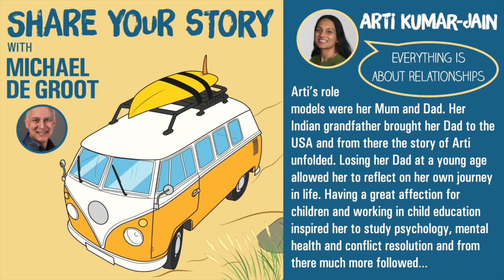Arti Kumar-Jain - Diya Holistic Life Care | Share Your Story Podcast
Arti Kumar-Jain, Executive Director, is passionate in providing quality care and accessibility through the lifespan. She has over twenty years of experience in the education and mental health settings.

Arti also is the Founding Director of Love & Light 4 Kidz LLC which provides parent, child, family coaching through contract services and support. Arti is a Certified Health Coach, Certified Holistic Cancer Coach, Certified Professional Coach, Death Doula, Master Reiki Teacher and Holistic Health Practitioner. She also is a Children’s Yoga and Mindfulness Teacher and facilitates workshops with inclusion of guided relaxation and ways to build positivity in one’s work environment.

Arti believes in collaboration in partnerships and is currently the Transformative Education Coordinator for Pause Inc. located in Boston, Massachusetts. As a strategic alliance partner, the Founder and CEO of Pause Inc. Dahria Williams-Fernandes and Arti believe in education and advocacy to make shifts and change in individual, family, community, and global ways. Arti is also a Reiki Ambassador with the Reiki Healing Foundation and attributes much of the vision behind Diya to this organization. Arti as a Holistic Wellness Practitioner finds looking at the person’s mental, physical, and spiritual health is key to the happiness quotient we all hope to lead.

Arti believes wholeheartedly in the ability of the person to create their best lives with a safe and comfortable space where alternative healing methods are engaged and activated. Through empathetic listening and compassion, Arti facilitates conversations and alternative health practices to provide comprehensive services through the lifespan.

Experienced Presenter, Consultant, and Mental Health professional with a demonstrated history of working in the professional training & coaching industry. Skilled in Early Childhood Education, Educational Technology, Instructional Design, Child Development, and Career Counseling. Strong media and communication professional with a Master of Arts (M.A.) focused in Community Counseling from Marymount University.

How Diya came to be?
Diya which means “Light” in Hindi came to be out of the vision of the written word of Arti’s mom. When Arti’s mom was diagnosed with Ovarian Cancer in the winter of 2018, Arti began to focus on cancer support, wellness, nutrition and everything to help support her mom. When Arti’s mom passed in the summer of 2019, Arti found her mom’s Bhagavad Gita, the Hindu scripture. There on a piece of paper, Arti found the life stages written down by whom she referred to as “Mummy”. Arti took a look and a few weeks later with her intuition, timing, and Reiki she realized that her mummy was calling to service the life stages through Diya Holistic Life Care and the rest is history in the creation..vision.. And mission. Arti realized in her grief journey she was called upon to do this work as a legacy project and tribute to her parents, ancestors, and those lives that she encounters. The Diya to Arti and team symbolizes being held to carry and light our lives up. Diya’s dedication comes from providing care to lead our best lives possible and to evolve in better health and wellness.

Diya as a Legacy Project
Diya Holistic Life Care is Arti’s family of origin legacy project. A legacy project is something you create or an activity you do to honor the life of a loved one. With the passing of Arti’s mom and reflecting on her Pap

a’s death as well, Arti realized her purpose in life is to serve through the transitions of life. Arti realized that great success comes from being supported, heard, and validated and that is exactly what Diya was designed to do.

Dare to be Authentic Vol. 6: Finding Your Purpose